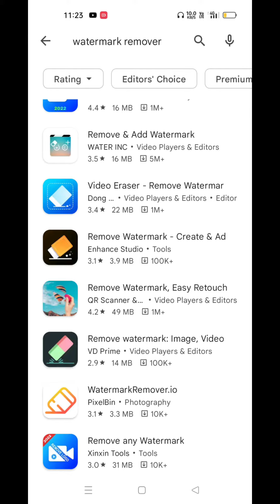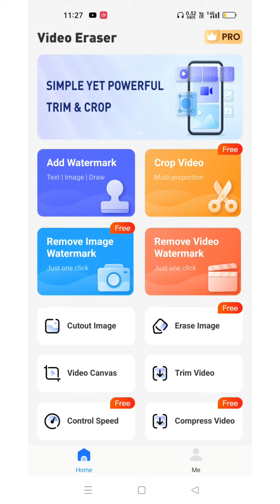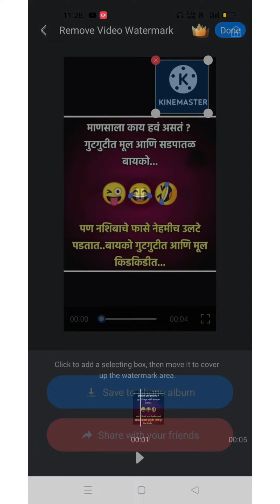remove your video watermark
videos me se water mark ko kis tari kese nikalana hai
remove from watermark